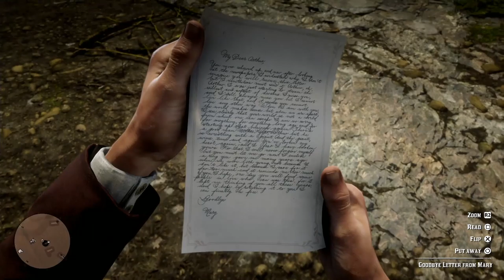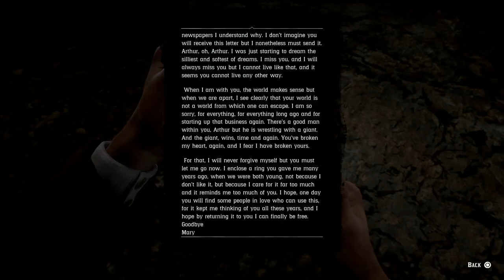Let's 100% Red Dead Redemption 2 Part 69(nice) Sharpshooter 8 Goodbye, dear friend